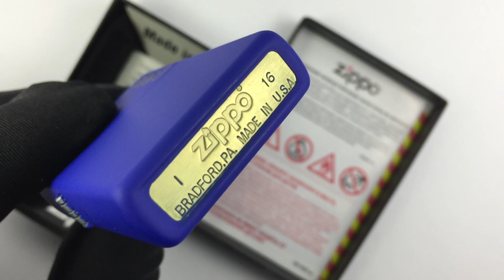Zippo 229ZL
229ZL Зажигалка Zippo Logo, Royal Blue Matte